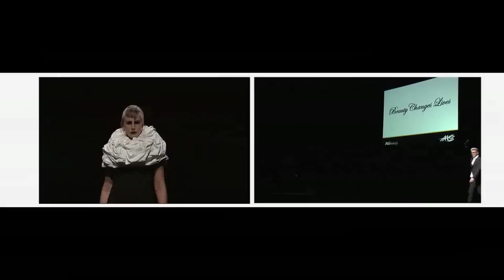Beauty Changes Lives HD.mov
A preview of the celebration of success stories within the professional beauty industry. Recorded at the historic Orpheum Theater in Phoenix, AZ, this full 90 minute DVD will soon be available from the American Association of Cosmetology Schools. Features beauty industry celebrity speakers Ted Gibson, Anita & Danny, The Doves and much more.